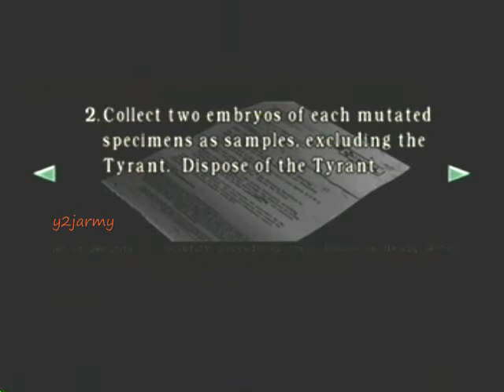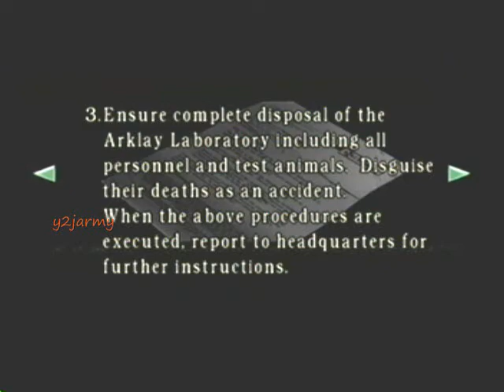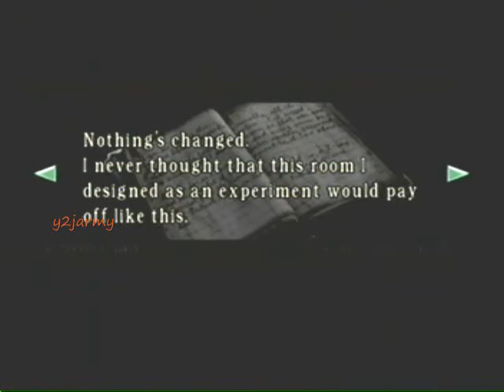Resident Evil Archives Wii-Chris Walkthrough part 13